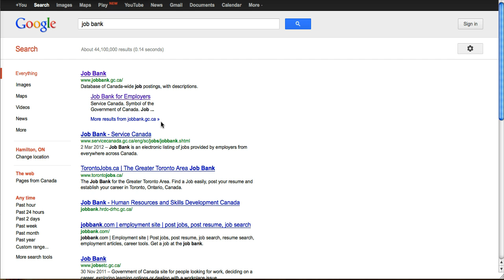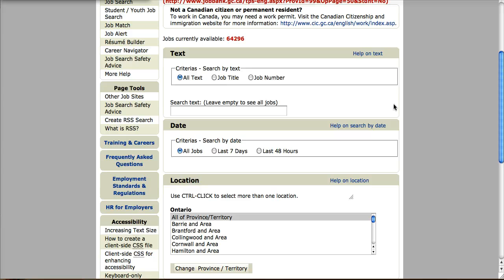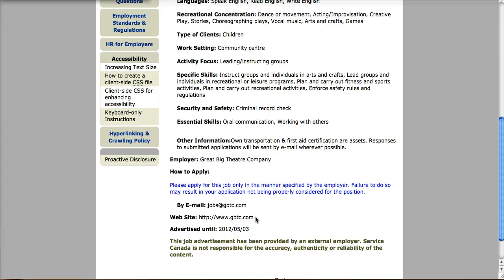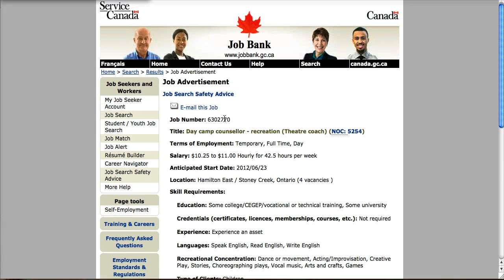How To: Customize your job search using Job Bank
A how-to tutorial for searching for jobs using Job Bank and customizing your search to specific locations.